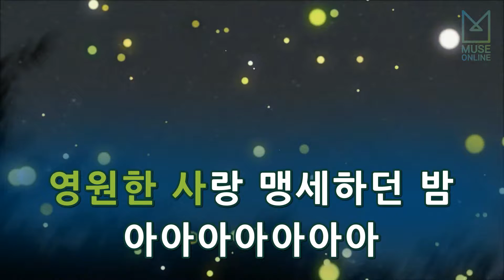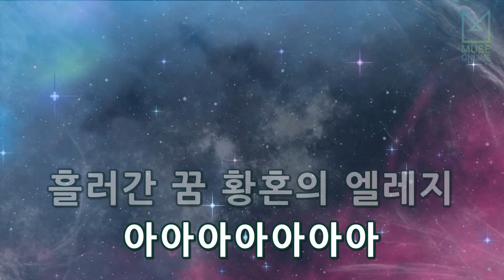[뮤즈온라인] 최양숙 - 황혼의 엘레지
최양숙 - 황혼의 엘레지

작사 : 박춘석
작곡 : 박춘석